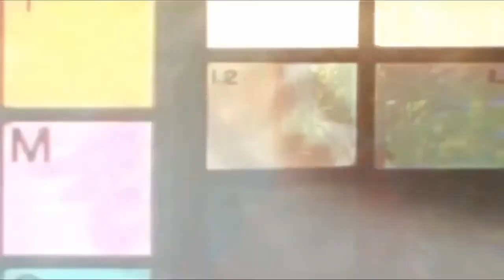BLACKPINK - Really (Romanian sub)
Click pe subtitrari (captions)